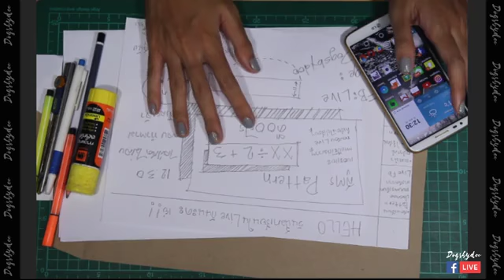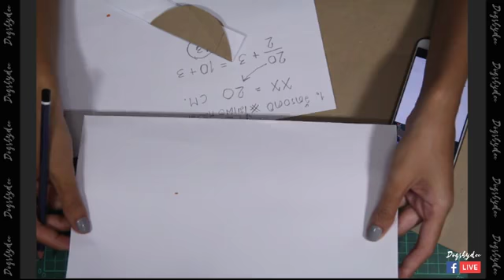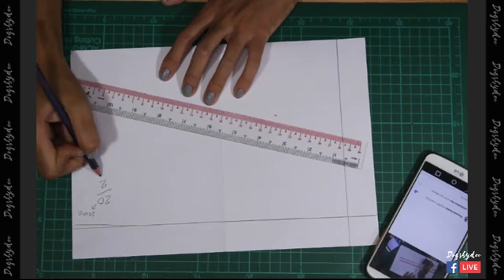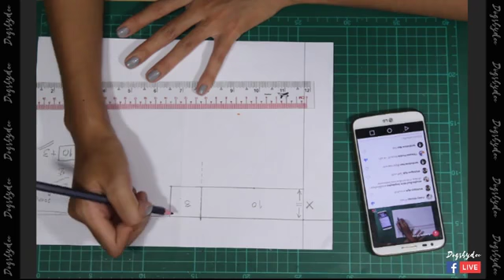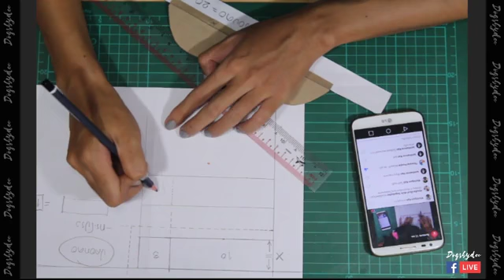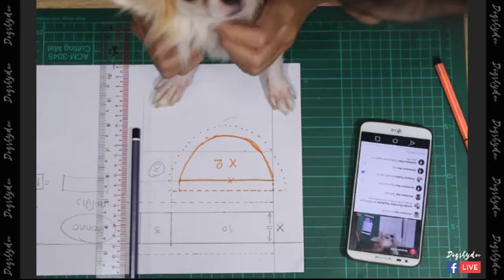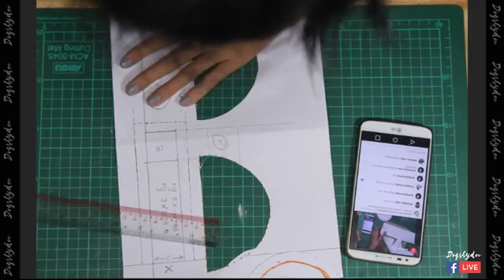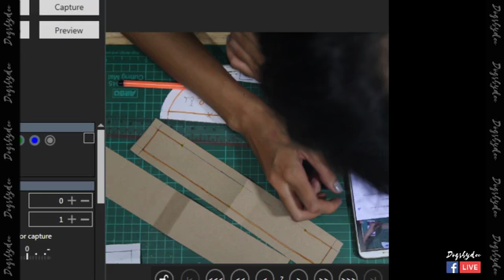สอนเขียนแพทเทิร์น ปลอกคอสุนัข | Pet Collar EP.04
สอนเขียนแพทเทิร์นปลอกคอสุนัขแบบละเอียด
เป็นปกคอบัวค่ะ วิธีคำนวณและทำง่ายมาก
ลองเปิดดูไป ทำตามไปด้วยได้เลยนะคะ

ฝากติดตามผลงานของแหม่มได้ที่